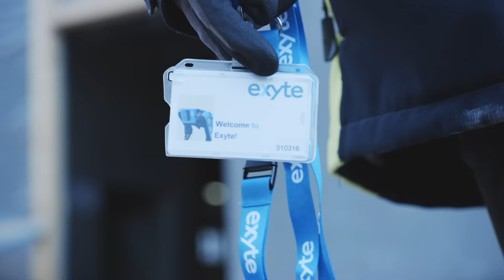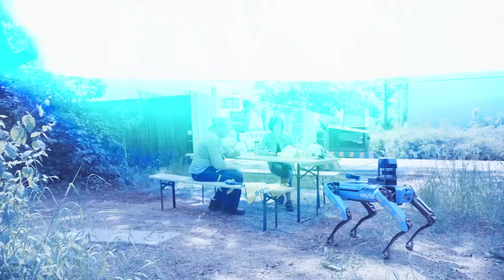Robotics and AI: Unleashing the future of construction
Exyte’s vision is centered around bringing the future of technology to life, for the success of the company, clients, and projects. As technology continues to evolve and advance, it’s crucial for Exyte to embrace this change and look ahead for ways in which the company can leverage the potential of technology to reach the “Next Level ”.

As part of the company’s journey into exploring new ways of digitalization, Exyte has recently welcomed a new employee, and not just any employee – but a four legged one, that by some accounts could be called a dog. And although it might not have fur, and it can’t bark, this Boston Dynamic Dog can monitor the progress of projects and utilize artificial intelligence (AI) technology to automatically capture and map out the construction sites in real-time.